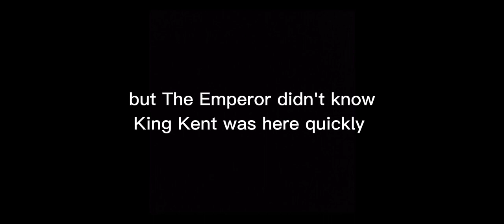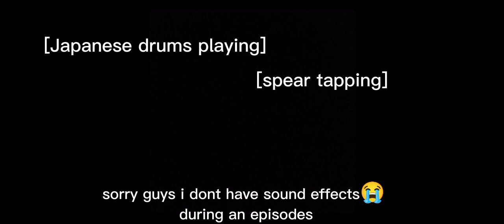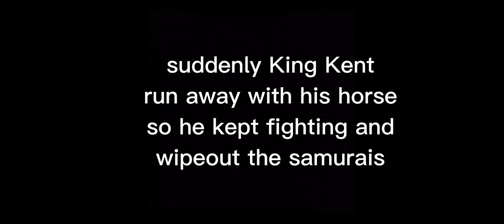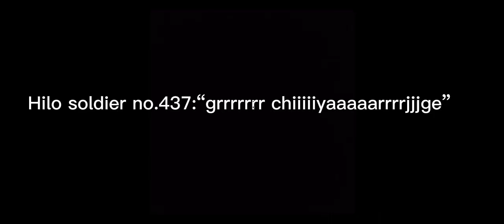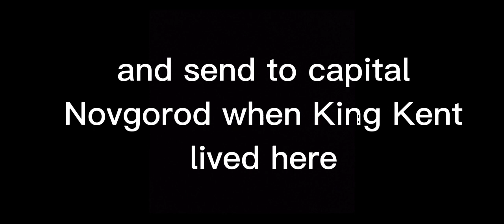Steel and Flesh 2:[episode 6] grodno's payback (Kamakura Shogunate🎌🏳️🏳️‍⚧️ vs Empire of Hi-low Led🇵🇭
now in narrator dialogue and characteristics mode

Kamakura Shogunate
vs
Empire of Hi-low Led